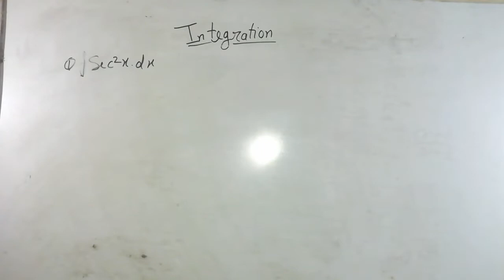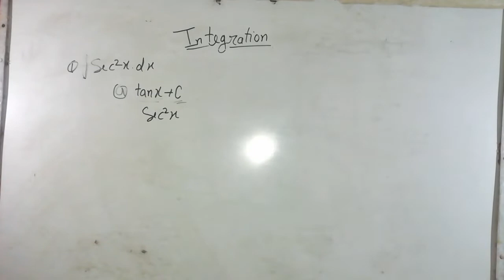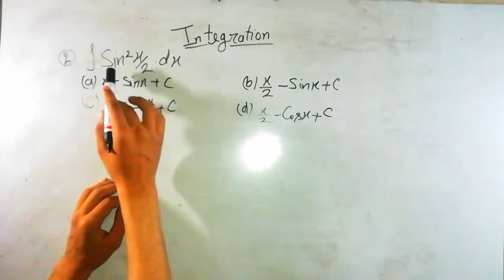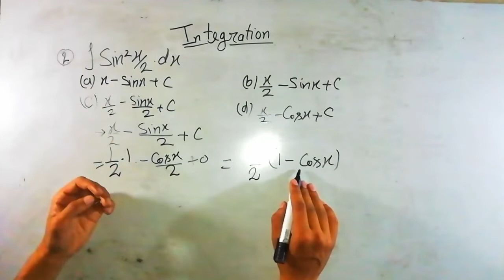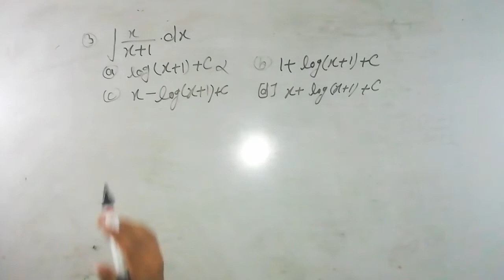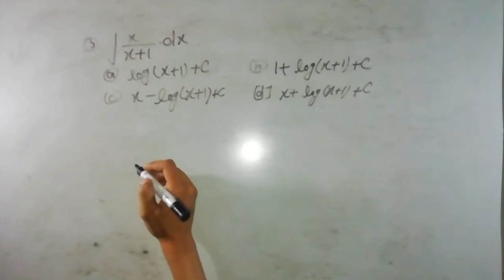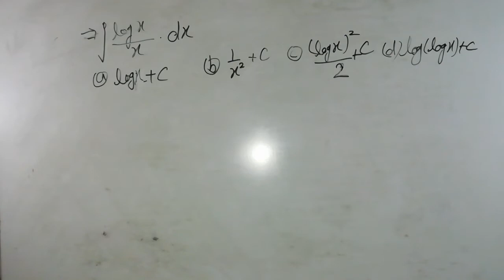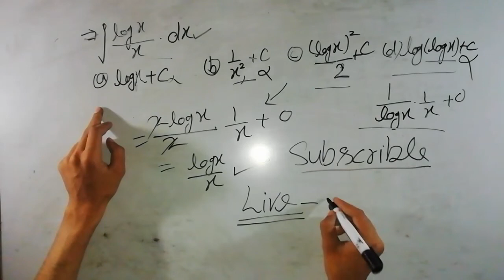Integration shortcut methods / Airforce, Navy, NDA math's class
full
TOPPER GYAN ACADEMY
My teligram only study

Airforce x group class,
Navy class,
Navy AA,
NAVY SSR,
NAVY AA MATHS CLASS,
NAVY SSR MATHS CLASS,
NAVY, AIRFORCE, NDA INTEGRATION SHORTCUTS ,
Integration classes,